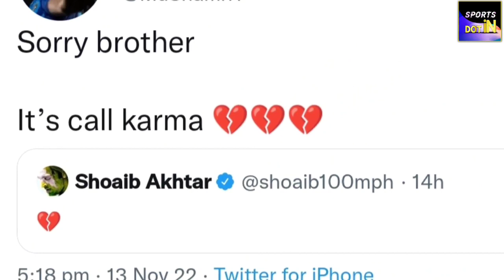Huge Drama Mohd Shami Made Fun of Pakistan and Shoaib Akhtar after Pak Lost Final Against England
SPORTS DOT iN : Brings To You Every Small And Big News From The World Of Sports. You Will Get Every Breaking News On This YouTube Platform.